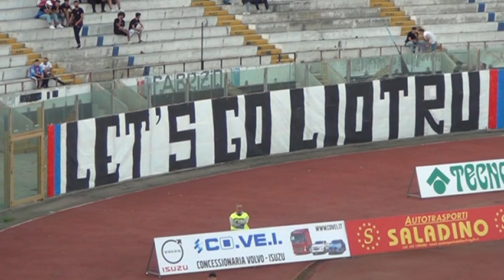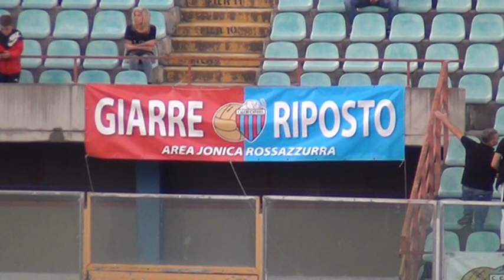CATANIA - LOCRI MOMENTI ROSSAZZURRI 19.10.2022